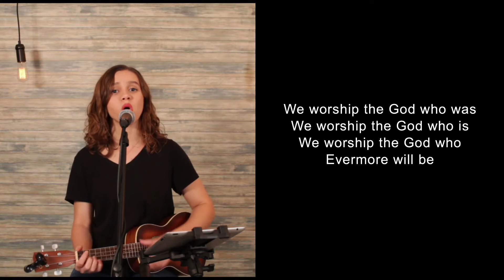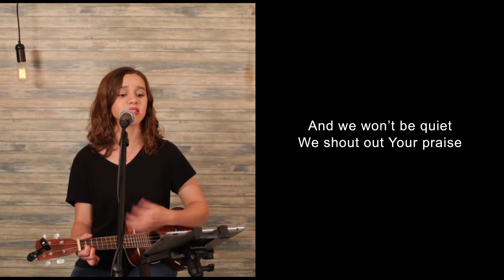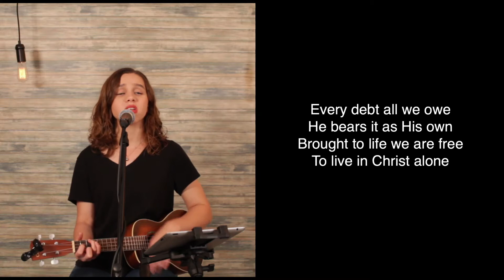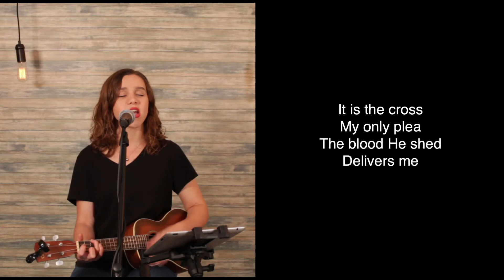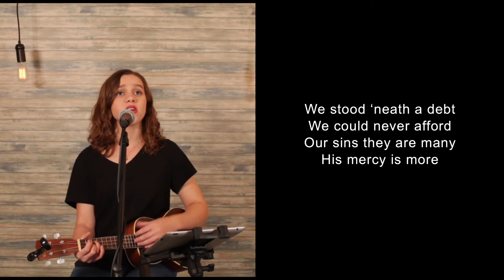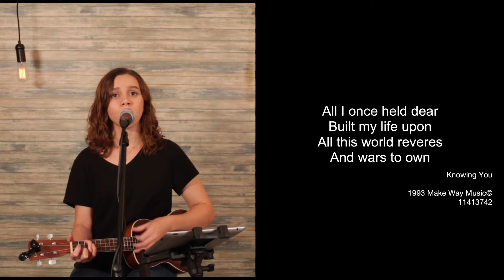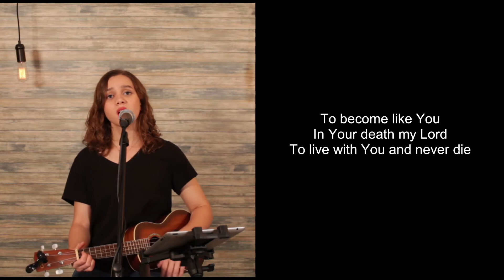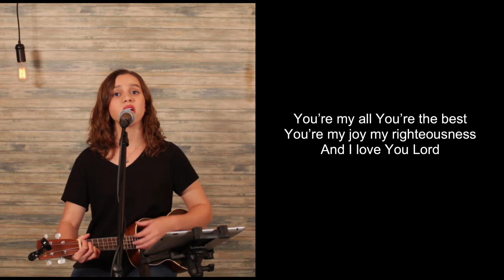Revelation 22:12-21 | THE SEVEN FINAL STATEMENTS OF THE BIBLE | Sunday Morning